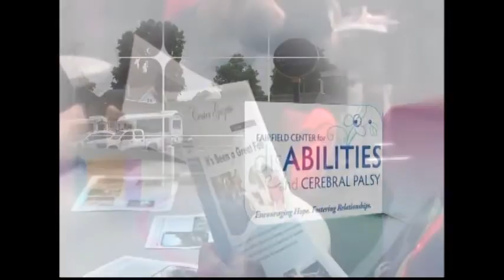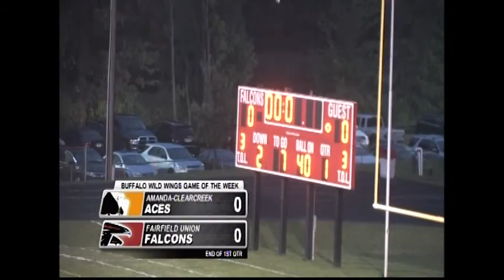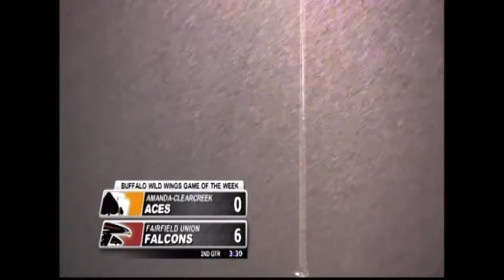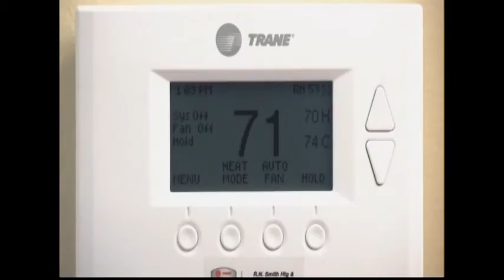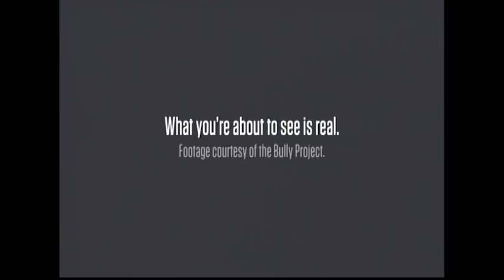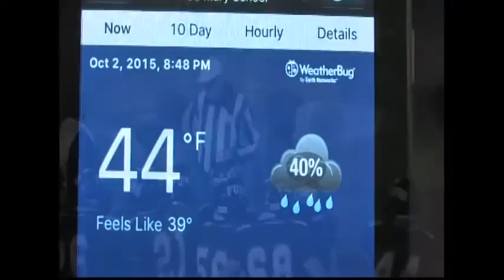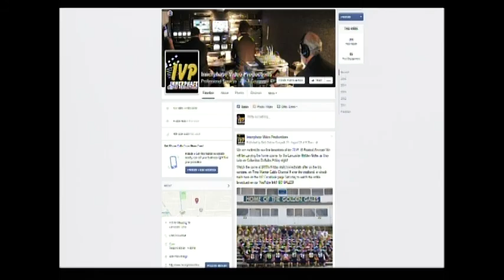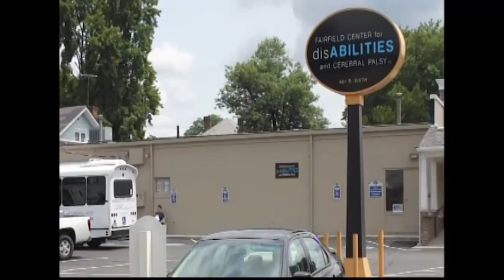Amanda Clearcreek @ Fairfield Union 10 2 15